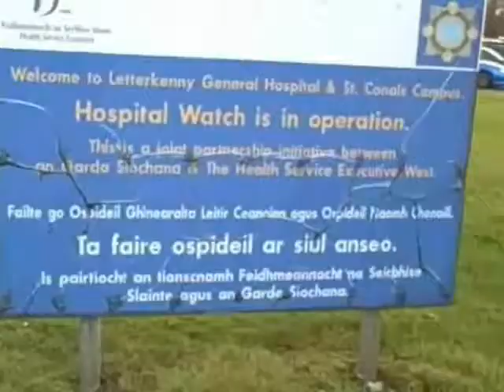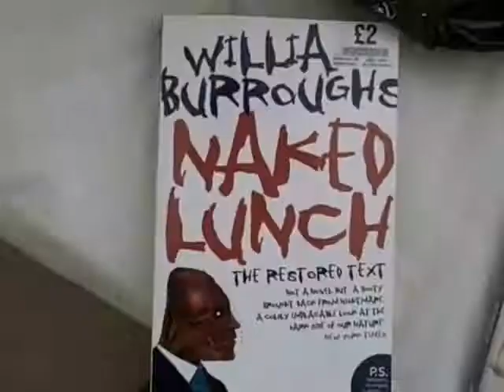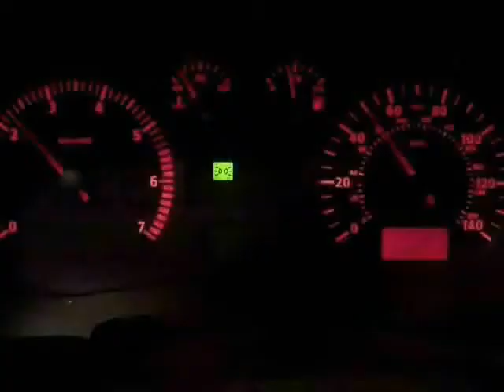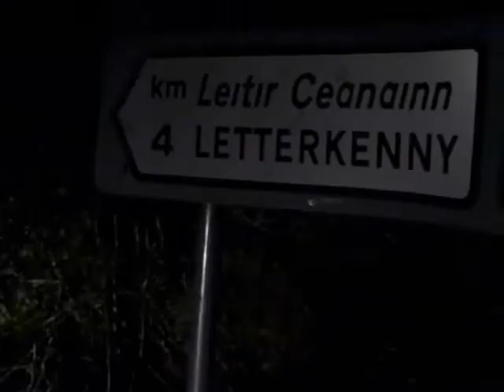NEWS YEAR EVE 2017 VLOG ((IT GOT MESSY))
POSTED THIS A FEW NIGHTS AGO AND I WAS BOTHERED BY PIECES OF EDITING SO I TOUCHED IT UP A BIT.